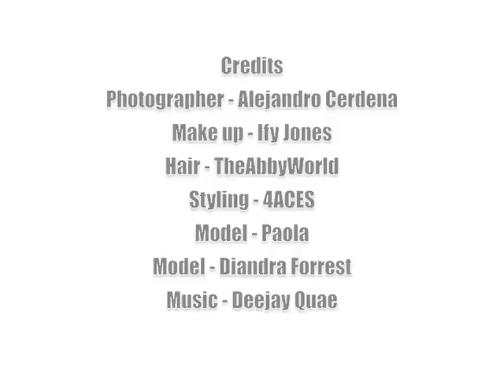RetroDecades: Behind the scenes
Behind the scenes video of our 1st photoeditorial featuring models: Diandra and Paola. Hair by Abby O, Makeup by Ify J, Styling by the 4ACES. Photographer: Alejandro Cerdena